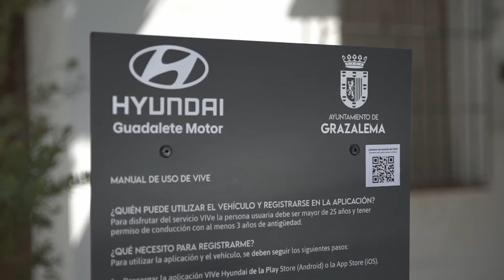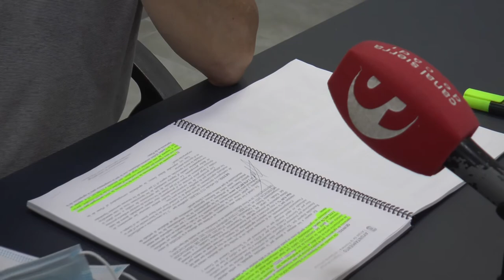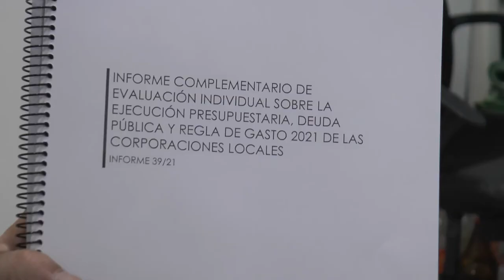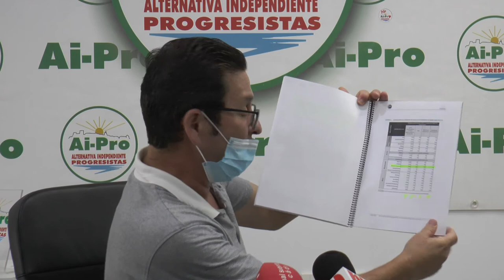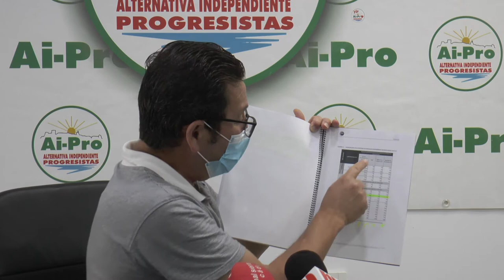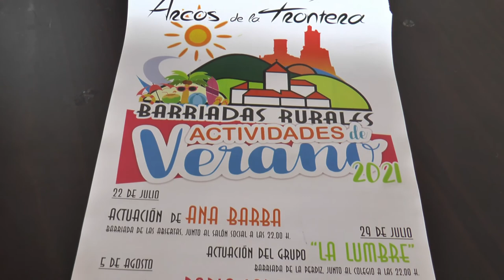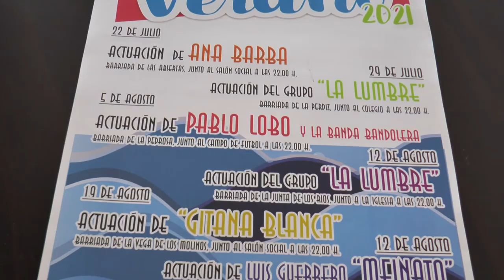NOTICIAS SIERRA DE CÁDIZ - 22/07/2021